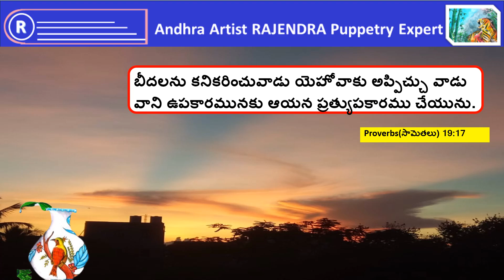PROVERBS | Bible words |Psalms| Sis.Padma Rajendra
These quotations are taken from Holy Bible, The Book of Psalms.